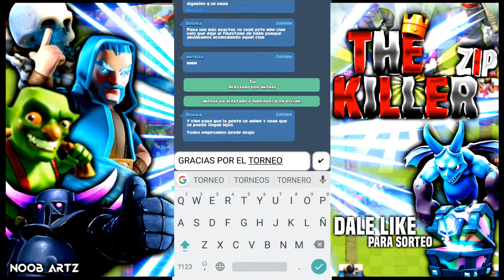COMO ENTRAR A TORNEOS PRIVADOS SIN LA CONTRASEÑA CLASH ROYALE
◕◕◕ Preguntas ◕◕◕

 Edito con Kinemaster(en el móvil) y Sony Vegas 14(en pc)

►¿Cómo grabo la pantalla del móvil?
 La grabo con AZ screen recorder

◕◕◕ DONACIONES:◕◕◕  (se agradece mucho)

Cada donacion se agradece y apoya el canal.

► Ser Mod en los directos

► Ser colider en el clan de CLASH ROYALE

► Será SALUDADO en el próximo vídeo

► Podrá hablar conmigo por skype y grabar vídeos.